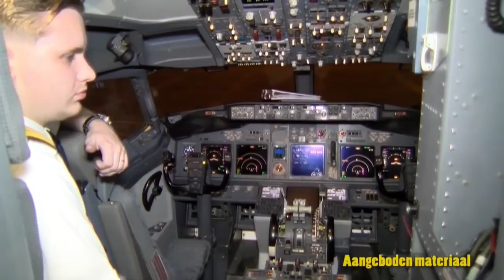17 04 2018 SLM heeft nieuwste aanwinst